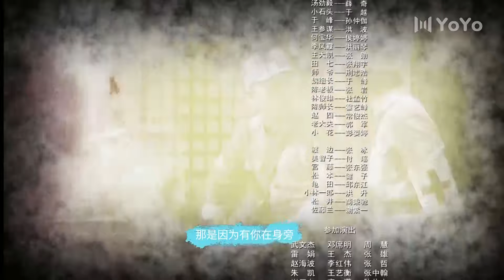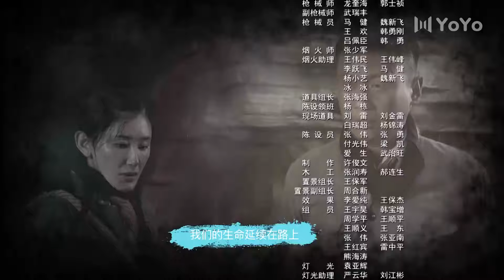战地青春之歌 33（黄小蕾/徐洪浩/伊龙/周扬）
该剧讲述了热血青年组成的特遣队顽强阻击日军，最终弹尽粮绝依旧浴血奋战顽强抵抗的故事。